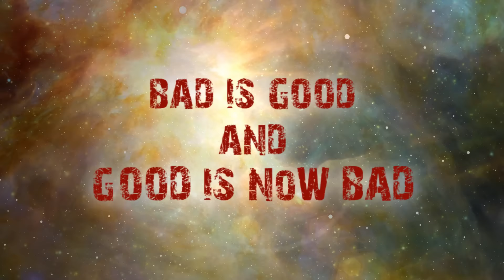If I were the devil. Paul Harvey's 1965 Radio Warning to America - Best 2016 Version